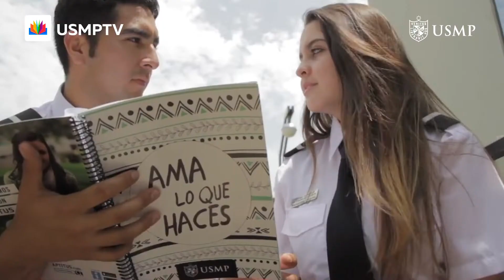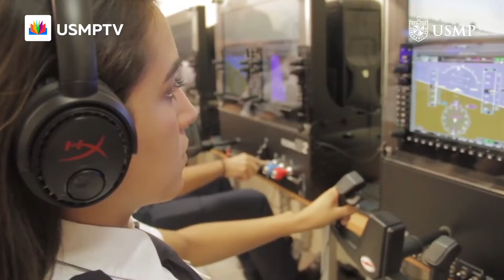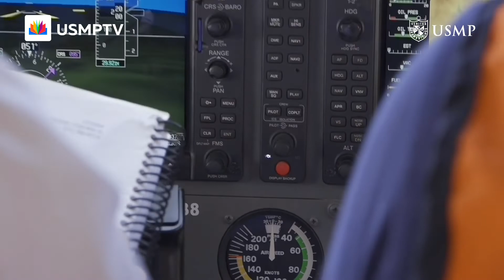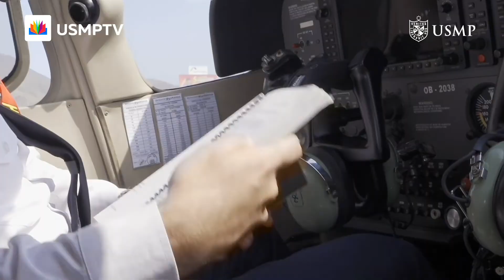Especial: La aeronáutica